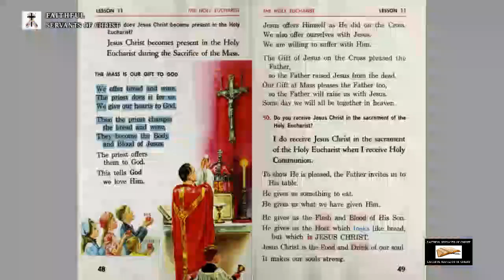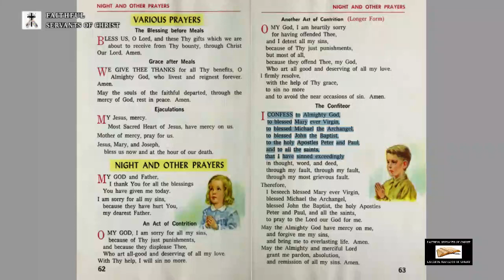Debunking The Catholic New St Joseph First Communion Catechism